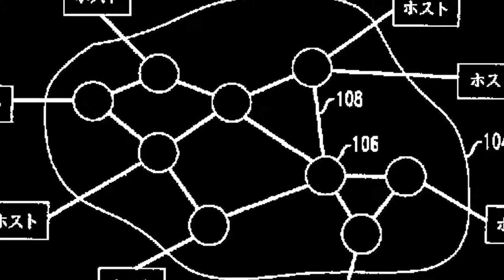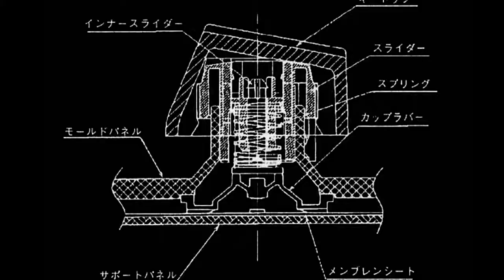'Ash youth', "OF THE THAT", 2016